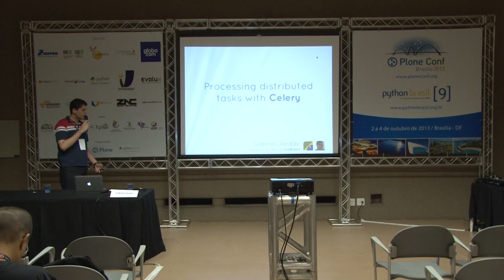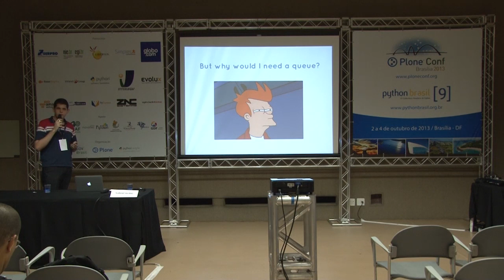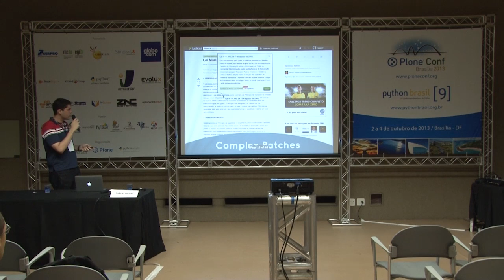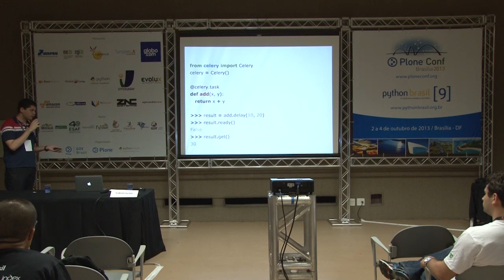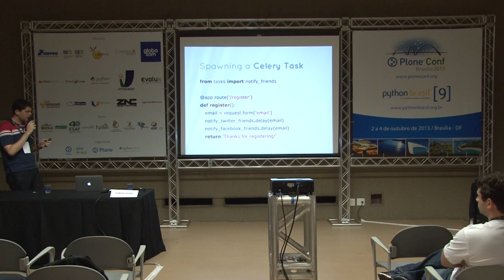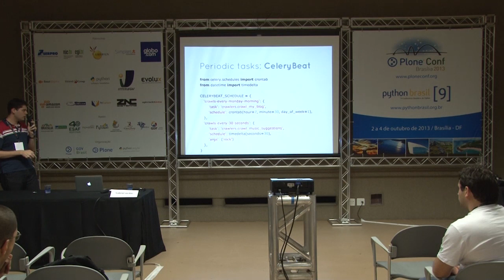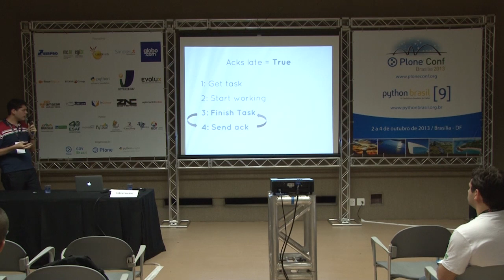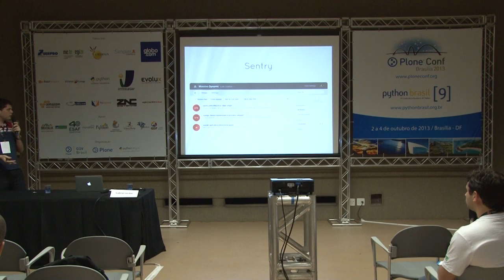Processando tarefas distribuídas com Celery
Talk by Gabriel Proença Jordão at Plone Conference 2013 and PythonBrasil[9] - Brasília / Brasil